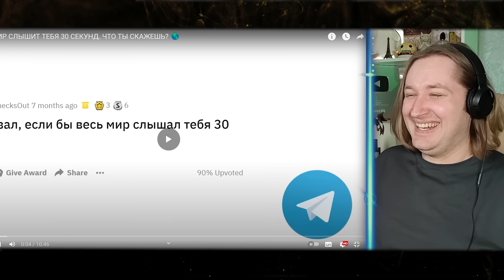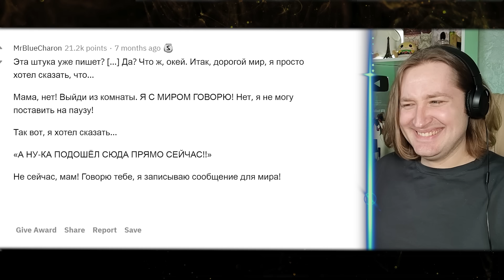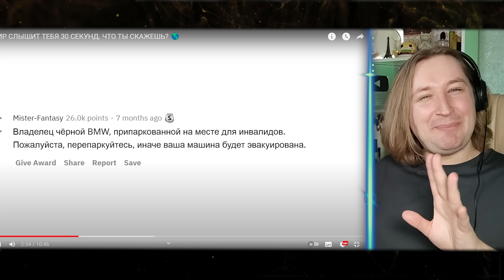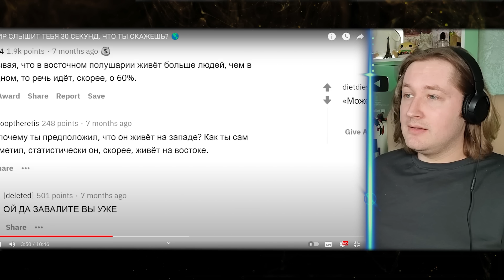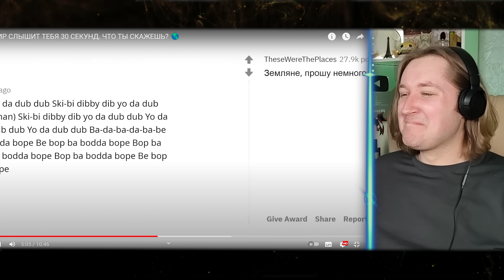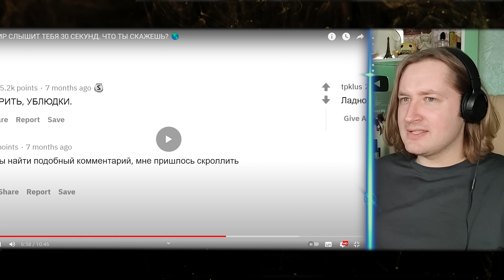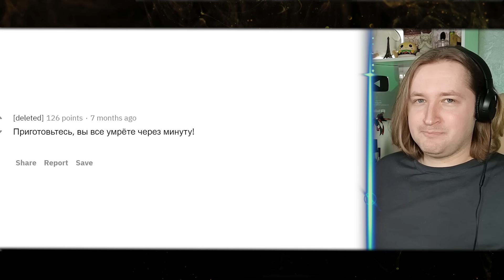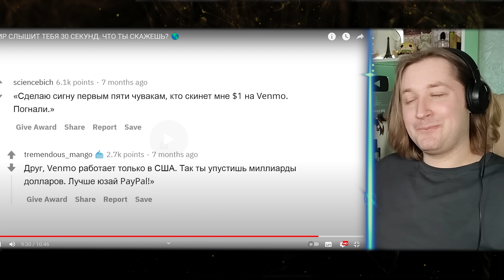ВЕСЬ МИР СЛЫШИТ ТЕБЯ 30 СЕКУНД. ЧТО ТЫ СКАЖЕШЬ? 🌎 - ПАХААХ, ЧТОО?! | ТипоТоп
Друзья,